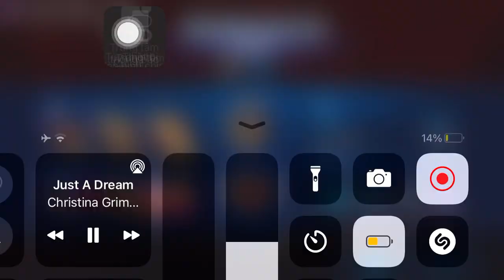Groot - Guardians Of The Galaxy vol.3 - Knull Stage 9 - Marvel Future Fight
Groot - Guardians Of The Galaxy vol.3
Using 8 urus - rocking with a 180% proc Obelisk.
11% pierce from cards.
Song : Just A Dream - Nelly  ( Sam Tsui & Christina Grimmie ).